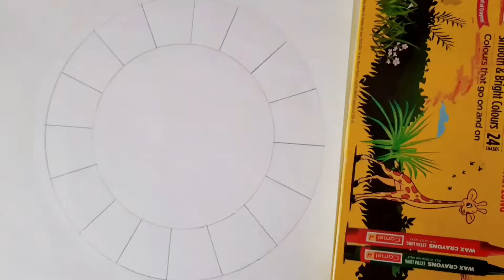DIY paper craft for kids /Kids activities at home /Paper craft for preschool kids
Easy paper craft for kids
how to draw lion step by step for kids